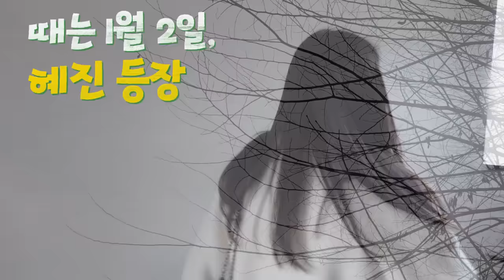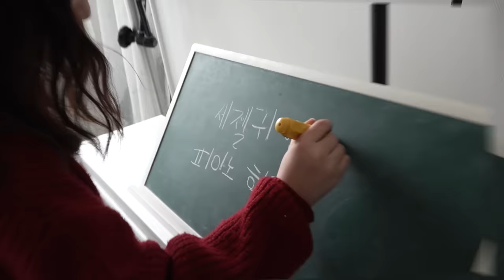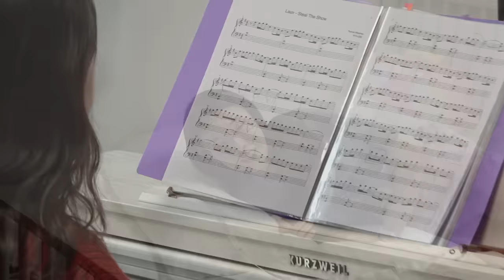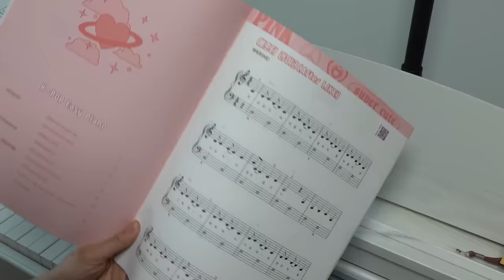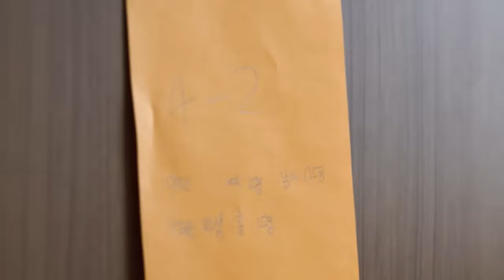미운 우리 한혜진, 피아노 배우다 조카에게 참교육 당한 이유? | 사이다, 팩폭, 참교육, 하입보이, 러브다이브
안녕하세요 한혜진입니다

어릴 적, 피아노 학원에 다녔던 경험 다들 있으시죠?
저는 이번 해에 다짐한 목표 중 하나가 피아노를 배워보는 거였어요
그래서 우리 첫째 조카 지우가 그렇~게 피아노를 잘 친대서
한번 배우러 가봤습니다.. 만!
가서 진짜 먼지 날리게 털리고 왔습니다^^;
여러분이 보기에도 제가 그렇게 답답했나요?
지우야, 아직 그래도 고모 사랑하지..? 응?
혹시 제가 쳤으면 하는 곡 있으면 추천해 주실 수 있을까요?^^